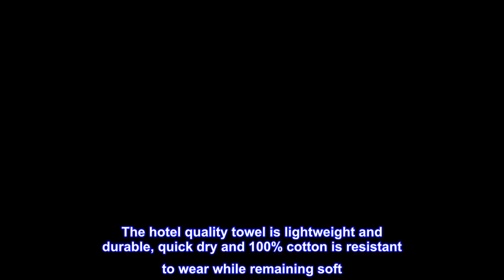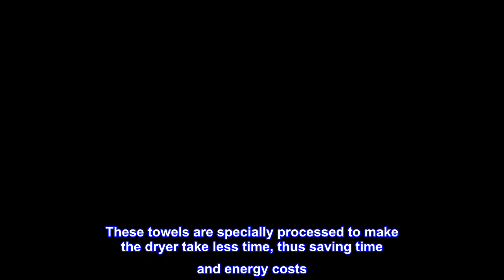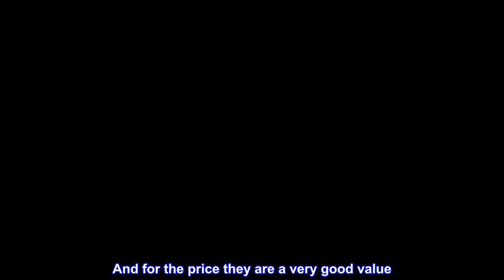Great product - Hammam Linen Cool Grey Bath Towels 4-Pack - 27x54 Soft and Absorbent, Premium Quali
Great product -  Hammam Linen Cool Grey Bath Towels 4-Pack - 27x54 Soft and Absorbent, Premium Quality Perfect

DRY OFF IN LUXURY 4-Piece super soft and absorbent Turkish cotton bath towels. (27 x 54 inches) These absorbent, eco-friendly bath towels are created to provide years of enjoyment. Ridiculously soft and absorbent, this towel gives your everyday routine a little extra something.
LIGHTWEIGHT LASTING PRIME QUALITY - Our most absorbent, versatile towel. Great for those who enjoy a good self-care moment, without overdoing it. 100% soft cotton ring for ultimate softness. The hotel quality towel is lightweight and durable, quick dry and 100% cotton is resistant to wear while remaining soft. Luxurious white classic bath towels provide a luxurious bathroom design to enhance your bathing design. Soft, super absorbent, double-stitched edges on all edges for extended life
EASY TO CARE - Machine washable, easy to care and clean. These towels are specially processed to make the dryer take less time, thus saving time and energy costs. They flow completely out of the dryer, soft and fluffy for the next time
Avoid contact with skincare products to help minimize towel spotting or bleaching. Some lint may be observed in the first few launderings of towels, and will diminish with each subsequent laundering. This does not affect the look, feel or performance of your towels. Please follow the recommended care instructions on the label and keep the lint trap clean on your dryer.
BETTER WATER ABSORPTION - Terry towel material allows for maximum absorbency. Perfect for poolside, bathroom, Beach, salon, college dorm room essentials , spa, wedding resgisry or gym use. The towel set is designed to provide users with all their basic bathroom drying needs to wrap around your hair or to dry your body.

Good Value and Quality
At first when I received the package (before washing) I was disappointed by the look of the towels out of the packaging. However, after following the directions on initial care for the towels, I was pleasantly surprised. The towels are plush and absorbent. And for the price they are a very good value. As to how they will wear over time, that remains to be seen, but on first blush, I think they will hold up well.